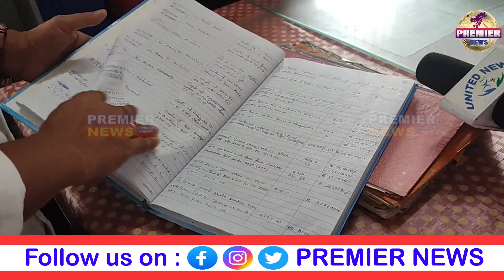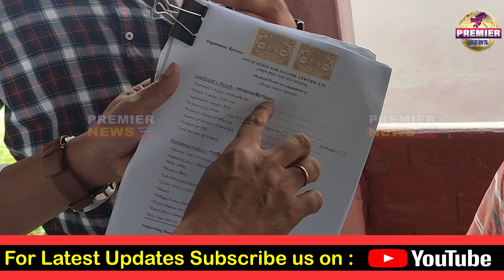प्रमद बर' आरो हाग्रामा महिलारी बिथांमोना बर' रावखौ बाहायनायाव फैमाल जादों//बिक्रम दैमारी।।